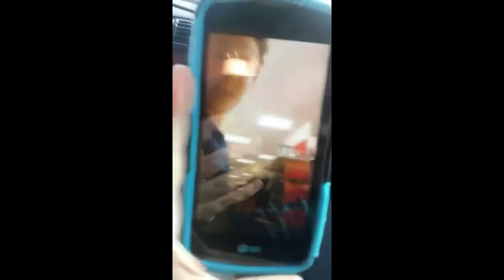Disturbing The Peace W/ Mary-Ann Elizabeth